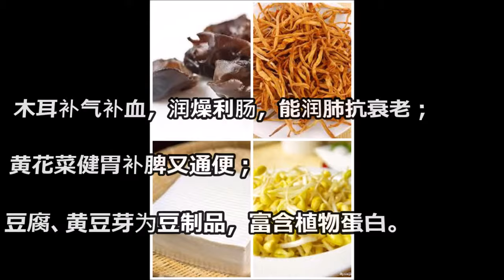被营养学家们称为“素食中的佳品”-- 【 补血养生四物汤 】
近年，随着人们对自身健康关注程度的提高，越来越多的人们开始将饮食的侧重点转向素食，可以说素食逐渐变成一种未来的饮食方式。然而，除了饮食之外，素食还可能是人们所期待的，未来的一种生活方式！

赞是一种鼓励 分享是最好的支持
纯粹分享给大家

这样有了新影片，你就会第一个看到的喔！
【订阅是免费的 】